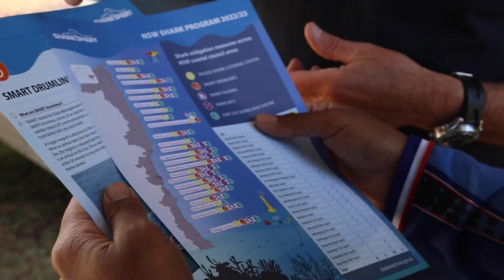Gone Fishing Day @ Avoca (NSW Central Coast)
More than 100 rock fishers have walked away better educated in how to stay safe after Surf Life Saving NSW’s popular rock fishing safety program, Gone Fishing, was successfully held at Avoca Beach last week, November 20.